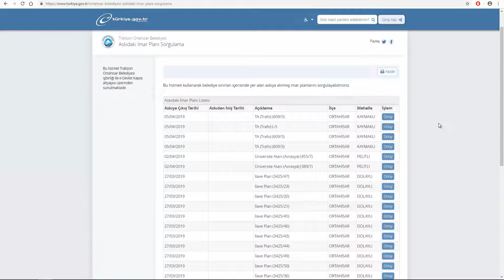KEOS.WEBASKI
Plan değişikliğine ilişkin bilgilerinizi askı çıkış ve iniş tarihleri arasında resmi web siteniz üzerinden otomatik olarak vatandaşlarla paylaşabilirsiniz.